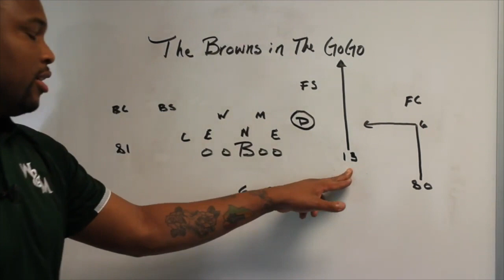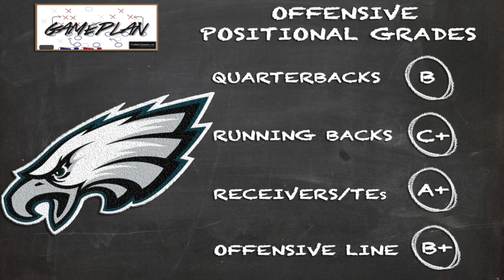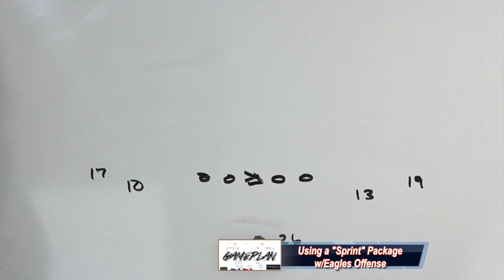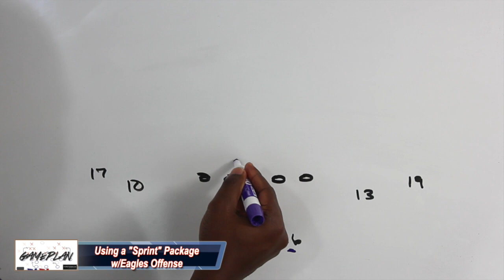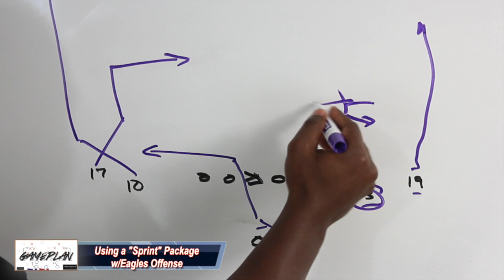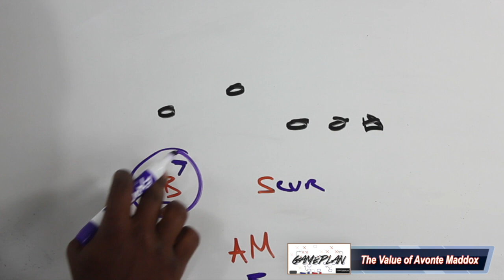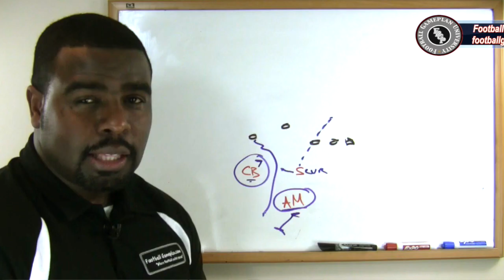Football Gameplan's 2019 NFL Team Preview: Philadelphia Eagles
- 4-Minute Offense :50

- Positional Breakdown: 2:42

- Hunt's Playbook: 8:12

- Fantasy Focus: 12:30

- Best Bets: 15:42

- Training Camp Quick Hits: 16:40

- Road to the Super Bowl: 20:26